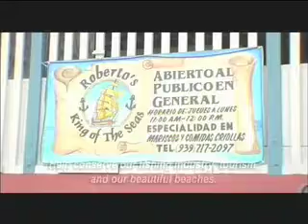Aventureros del Mar con la NOAA